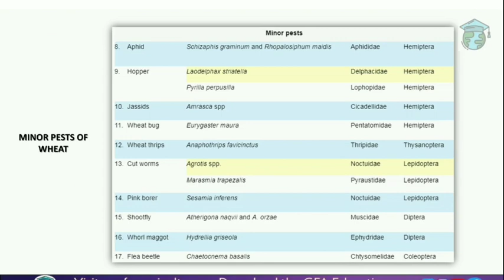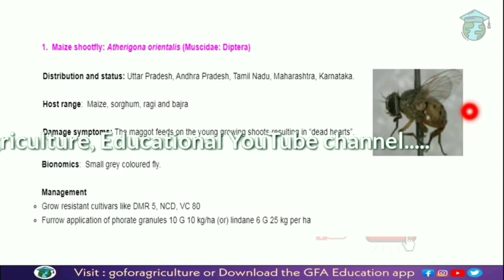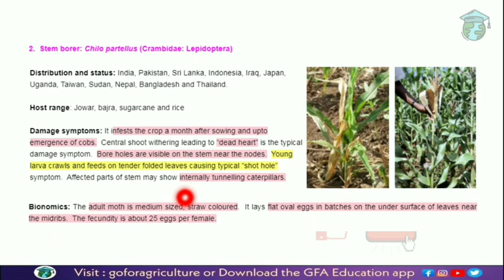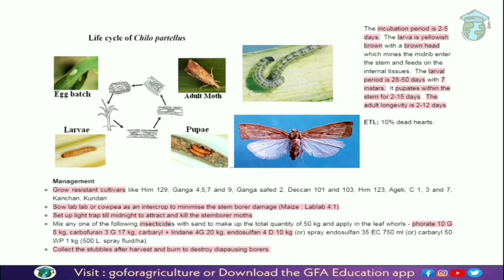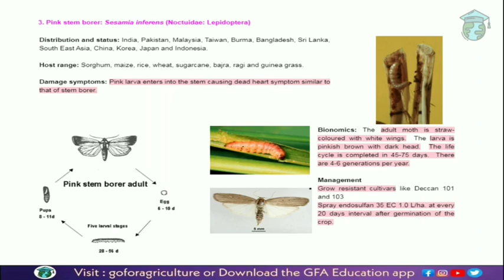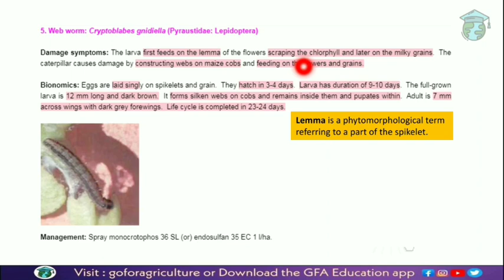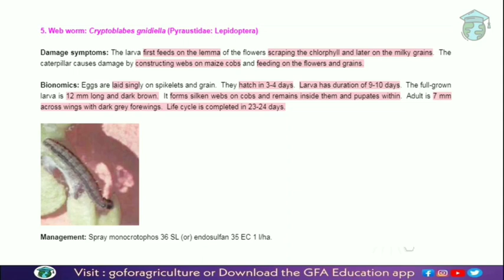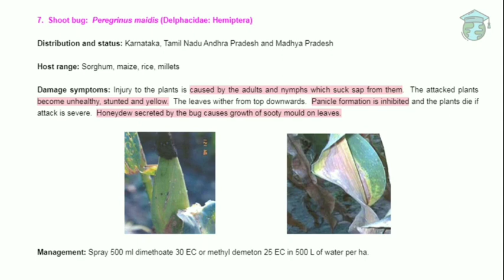PESTS OF MAIZE CROP L-32 • Go For Agriculture